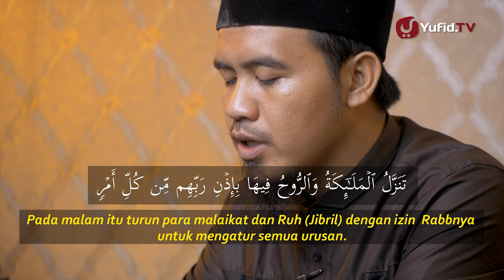Murotal Juz 30: Belajar Membaca al-Quran Surat al-Qodr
Belajar baca Al Quran juz 30 surat al qadr dan artinya. Dalam video kali ini adalah cara belajar baca alquran otodidak dalam video yang ada gambar al quran dan terjemah. Selain belajar ngaji anda sekaligus menyimak juga al quran baca surat al qadr dan artinya. Sehingga dalam belajar ngaji baca surat al qadr dan artinya akan lebih fokus.

Surat al qadr dan artinya merupakan urutan surat pendek dalam juz amma yang dibaca ketika sholat. Tentunya kita harus hafal suratal qadr dan artinya dalam video ini yang terdapat gambar al quran. Ketika kita belajar al qur an baca surat al qadr dan artinya insya Allah merupakan ikhtiar untuk mencapai khusuk dalam sholat.

Mengaji al quran online dari program yufid tv saat ini fokus pada surat surat al qadr ayat 1 5, dan insya Allah akan dilanjutkan pada surat pendek juz amma lengkap. Semua disajikan secara sesederhana mungkin agar lebih mudah dipahami sehingga pemirsa bisa belajar baca alquran cepat bisa.

Video ini bermanfaat untuk kita semua, sebagai bagian dari partisipasi dalam mengajarkan cara cepat belajar membaca alQuran untuk siapa saja yang ingin bisa membaca alQuran dengan cepat dan mudah secara online via YouTube.

Sedang mencari aplikasi belajar membaca alQuran? Ingin belajar membaca alQuran online? Bagaimana belajar baca alquran cepat bisa?

Yuk, simak selengkapnya dalam video Yufid TV "Murotal Juz 30: Belajar Membaca al-Quran Surat al-Qodr" berikut.